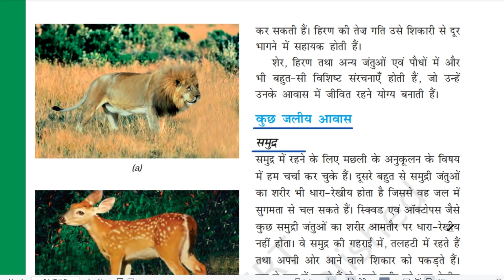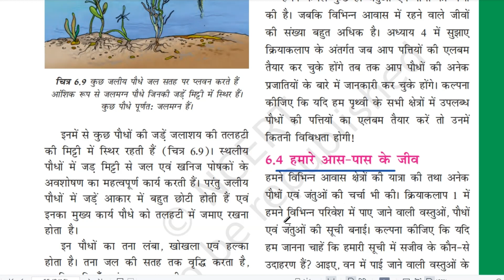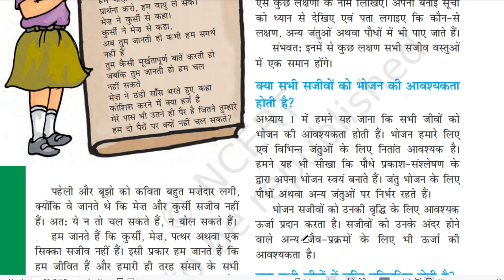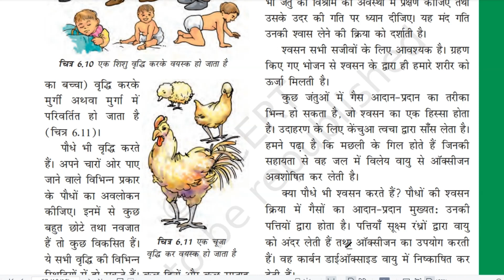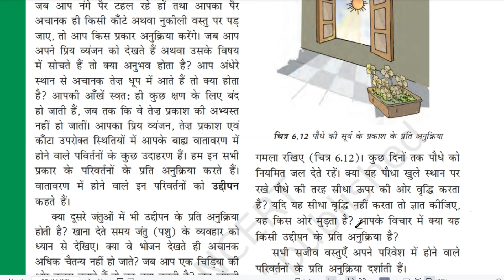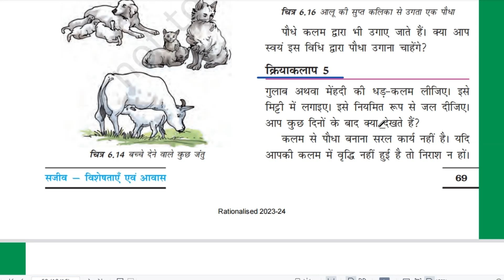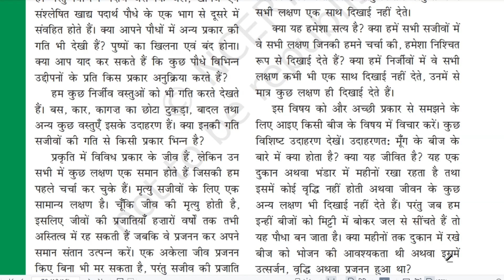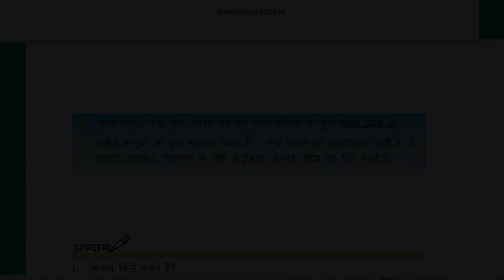कक्षा-6|विज्ञान |अध्याय-6|सजीव- विशेषताएँ एंव आवास|भाग-2|‎@selfstudywithag